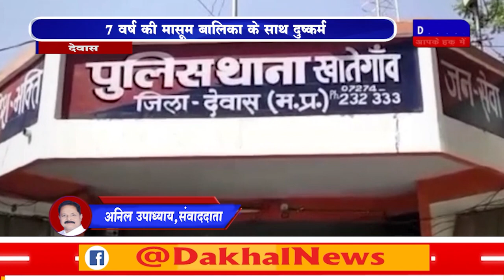DAKHAL NEWS मानवता को शर्मसार करने वाली घटना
मानवता को शर्मसार करने वाली घटना
7 वर्ष की मासूम बालिका के साथ दुष्कर्म